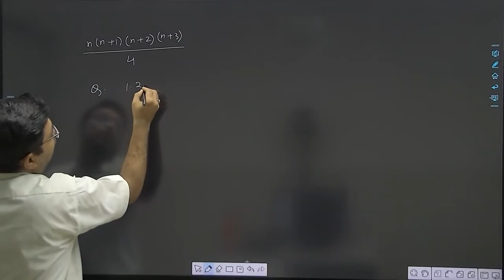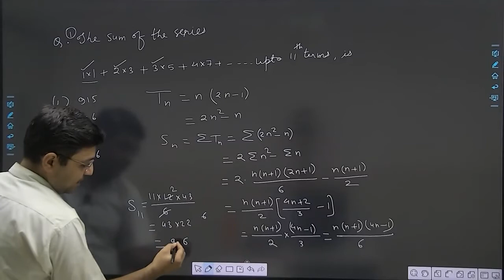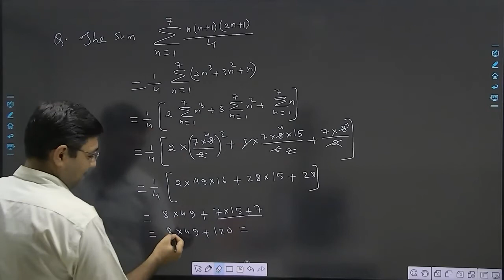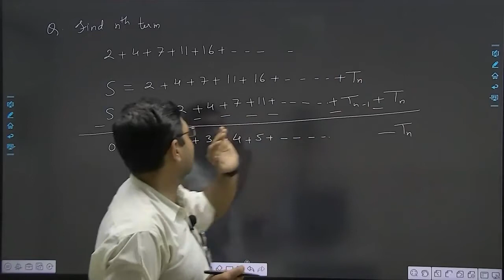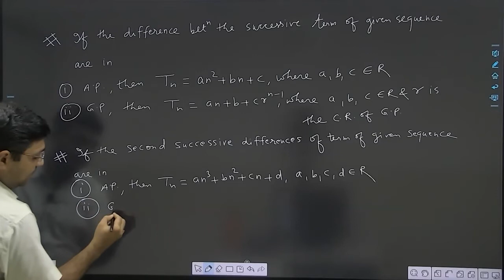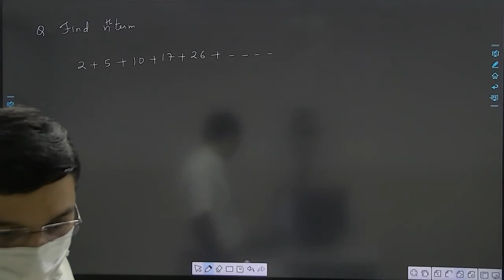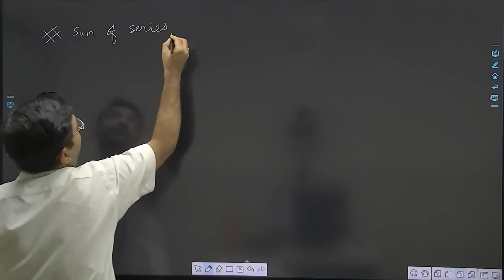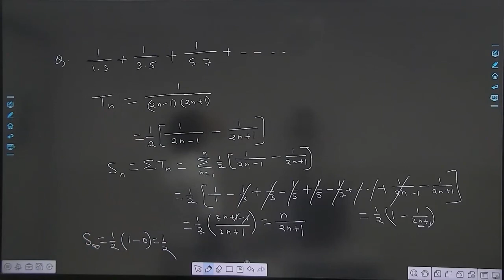Seq Pro 10